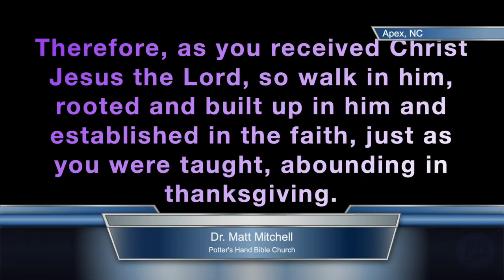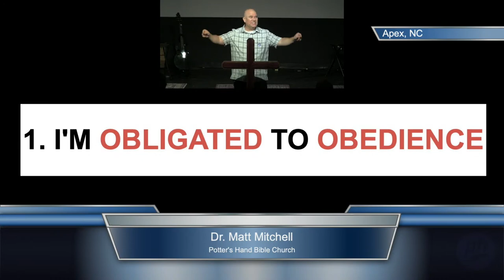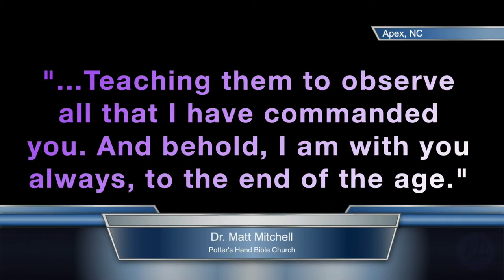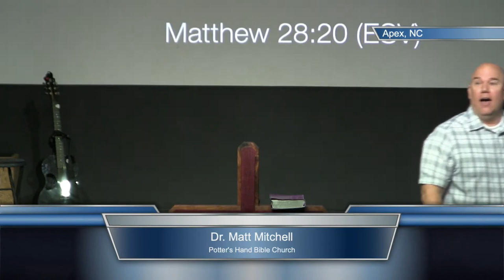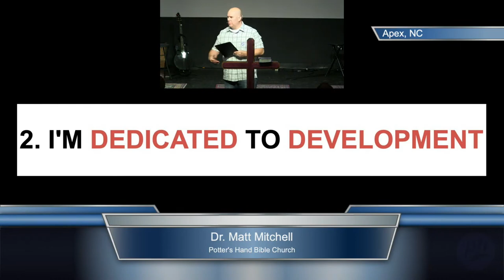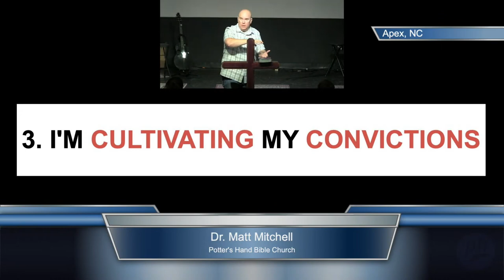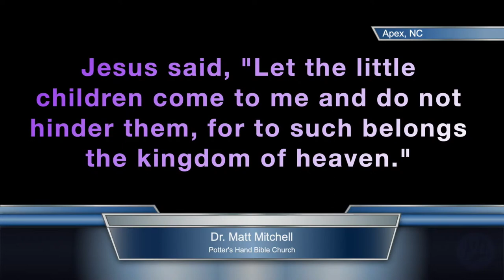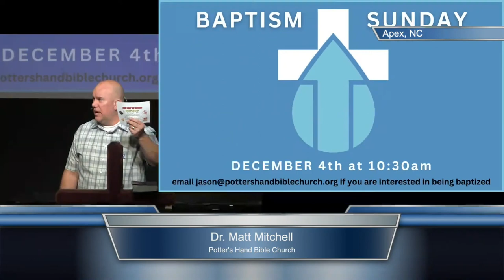11.13.2022 | Spirit of Thankfulness by Pastor Matt Mitchell